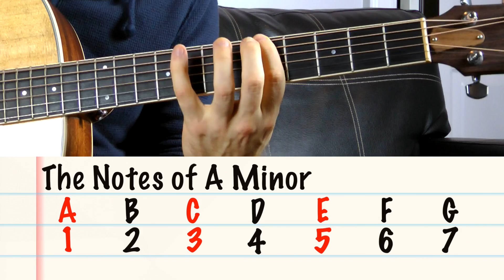How to Play Minor 7 Guitar Chords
How to build, play and use minor 7 chords all over the guitar. If you need a refresher on the minor scale watch:

And if you want to see how numbers in a scale turn into chords: